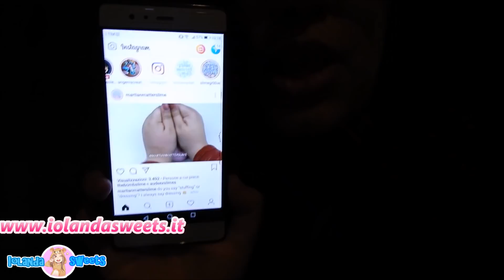24 ORE SENZA TOCCARE SLIME! CI SARO' RIUSCITA?! *DIFFICILE* Iolanda Sweets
HELLO EVERYONE,QUESTO DI OGGI E' UN VIDEO MOLTO DIFFICILE,PERCHE' SARò 24 ORE SENZA TOCCARE GLI SLIME! SECONDO VOI CI SARO' RIUSCITA...

VIDEO NUOVI OGNI GIORNO ALLE 14:30

-MUSICAL.LY  @iolandasweets